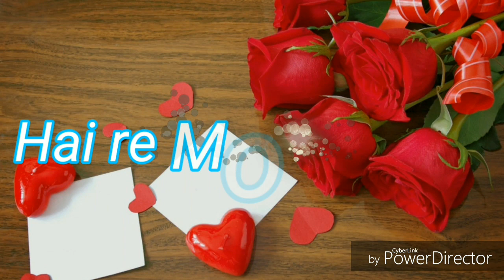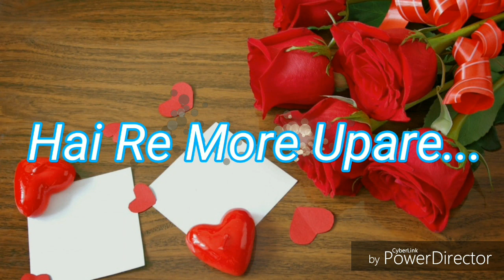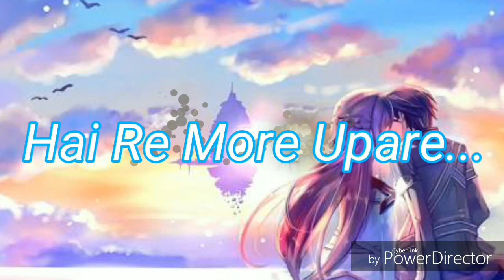Naina Nagpuri Romantic Song Lyrics🎵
Naina :New Nagpuri Romantic Video-Lyrics